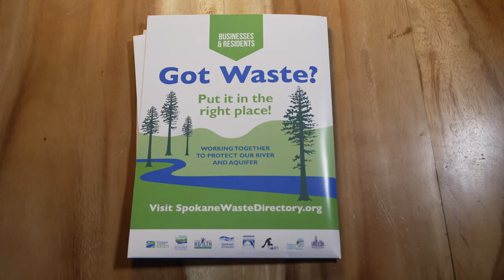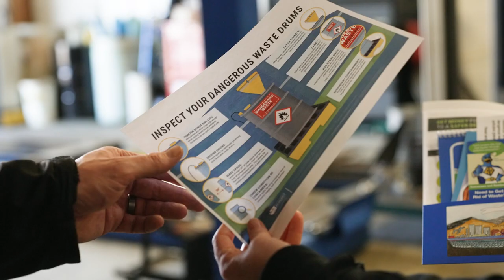Spokane Stormwater - Pollution Prevention with SRHD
DYK? A quart of oil dumped into a storm drain can pollute a million gallons of water - and create a slick the size of a football field. 🤯

That's why the Spokane Regional Health District partners with local businesses to help ensure oil and other pollutants stay out of our water through their Pollution Prevention program. 💙💧

Even if you're not a business, everyone can be a responsible recycler of hazardous materials. To learn more about what you can recycle and how to properly dispose of waste, visit SpokaneWasteDirectory.org. ♻️